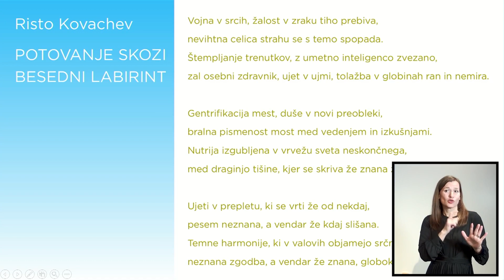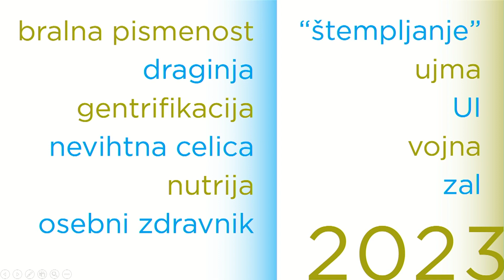Razglasitev besede in kretnje leta 2023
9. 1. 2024 ob 12:00 uri, Atrij ZRC

Za nami je leto, polno ujm, v katerem je marsikdo za nameček izgubil tudi osebnega zdravnika. Bežali smo pred nevihtnimi celicami, trepetali za nutrije, vzdihovali v primežu draginje in si zatiskali oči pred gentrifikacijo (malo pa se tudi spraševali, kaj to sploh pomeni). 2023 je bilo leto, v katerem smo vojno in njene pogubne učink spet (in še vedno) opazovali čisto od blizu. Pa tudi leto, v katerem nas je zavojevala UI. Za svojevrsten zal zaključek je poskrbelo »štempljanje«.

In če premorete vsaj trohico bralne pismenosti, ste bržčas razbrali, da smo v zgornji, malce čudaško spisan odstavek, s katerim vas poskušamo prepričati, da bi prireditvi prisostvovali v živo, vpletli vseh 11 finalistk za besedo leta. To je gotovo mnogo bolje uspelo avtorju oziroma avtorici pesmi leta, ki jo bomo razglasili na slovesnosti 9. januarja. Na prireditvi bomo razglasili tudi kretnjo leta, ki jo izbira Zveza društev gluhih in naglušnih Slovenije, predstavili pa bomo tudi novotvorjenko leta: strojetvor. Prireditev bo povezoval dr. Dan Podjed z Inštituta za slovensko narodopisje ZRC SAZU.